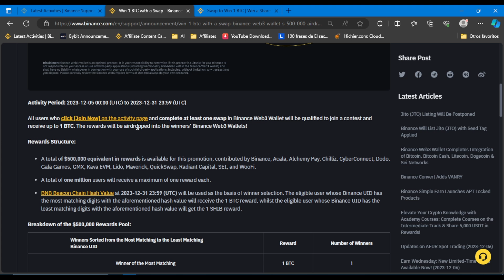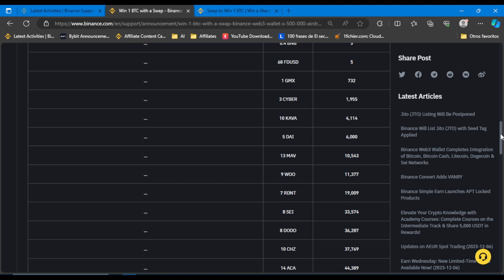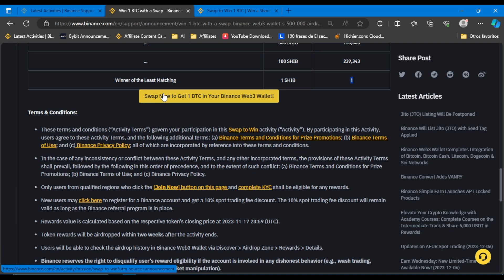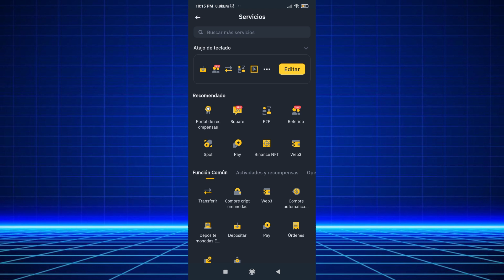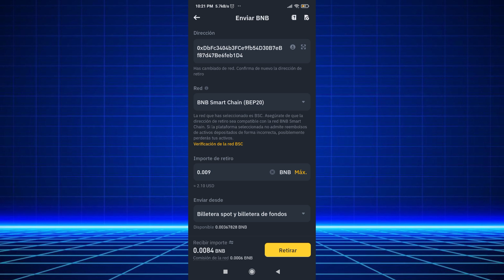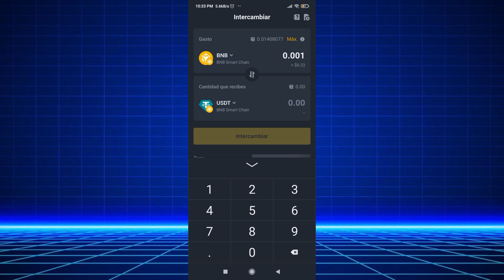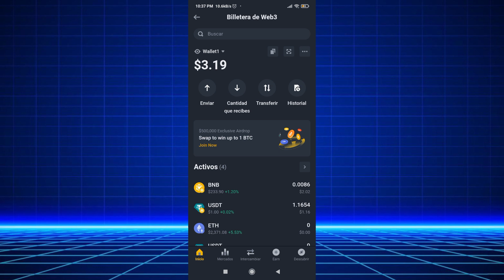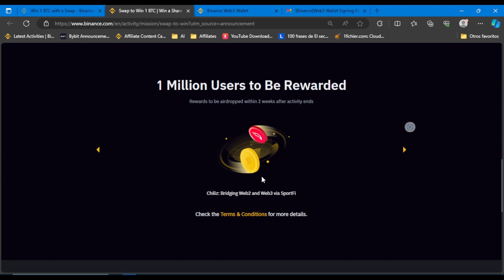🎁NUEVO AIRDROP $500.000 EN BINANCE WEB3 WALLET - SUPER SENCILLO🎁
🔴Regístrate en BINANCE Aquí ($100 en Bonos)

Todos los usuarios que completen al menos un intercambio en la billetera Binance Web3 calificarán para unirse a un concurso y recibir hasta 1 BTC.  ¡Las recompensas se enviarán a las billeteras de Binance Web3 de los ganadores! 500.000 dólares en diferentes criptomonedas en premios y tenemos muchas posibilidades de ganar!!

⚜️Visítanos en nuestras redes y obtén información al instante sobre Criptomonedas⚜️